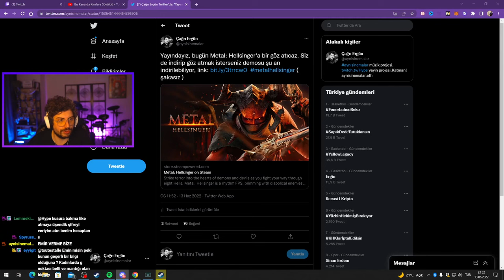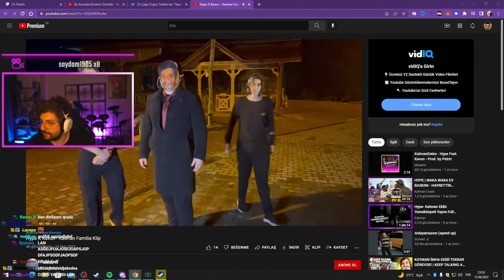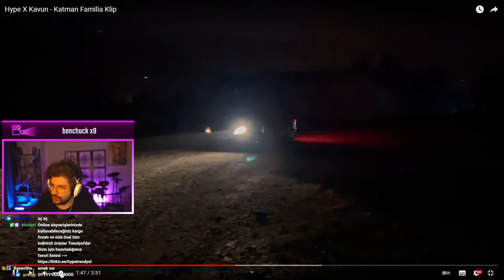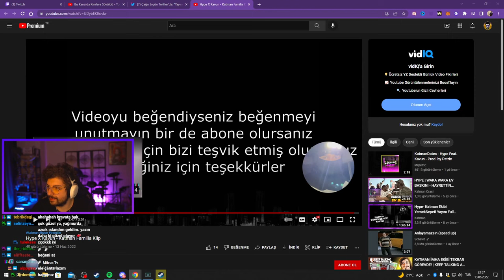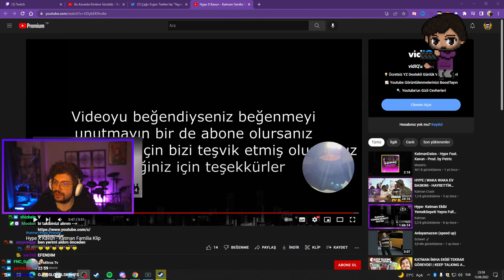HYPE | Hype X Kavun - Katman Familia Klip VİDEOSUNU İZLİYOR! | Mitros Tv